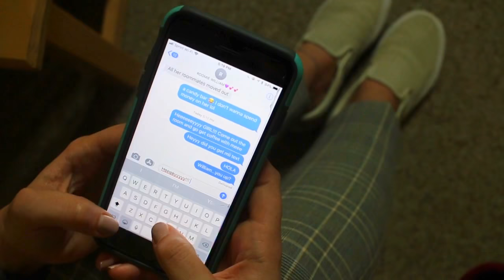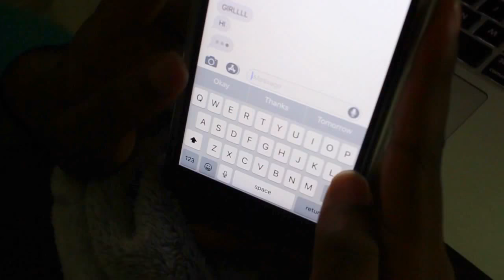The Dorm ep.1 | a bad roommate documentary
(also this is a joke/parody of The Office if you couldn't tell)
snap: @whitneyedmonds

camera: Canon 70d
lens: canon 50mm, canon 24mm
Lighting: limo studio light ring 12"

|Romans 12:2|